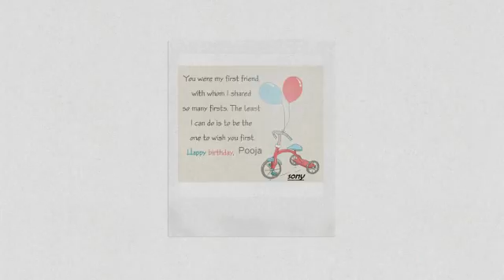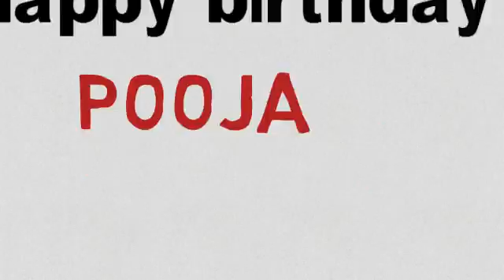Best birthday gift to my best friend Pooja, Worth nothing to her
Not my gf , nither best friend yet, I hope she like it... Happy birthday pooja